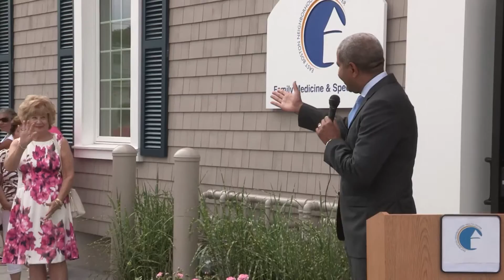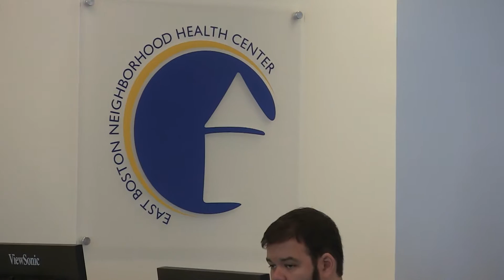The Winthrop Neighborhood Health Center Ribbon Cutting Ceremony